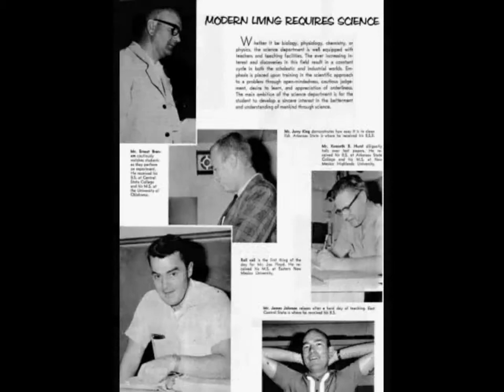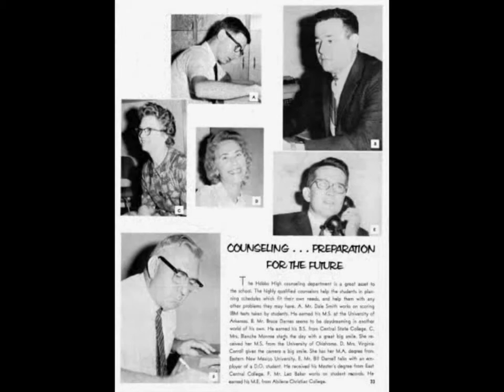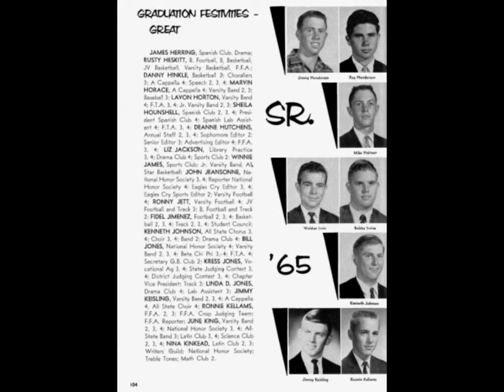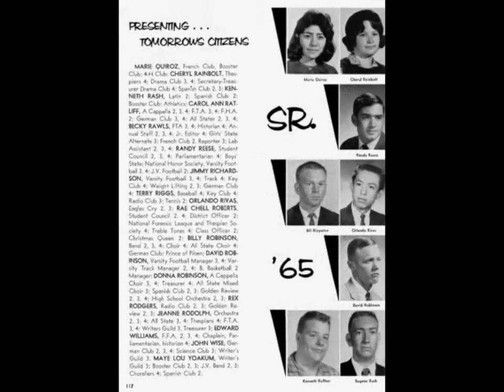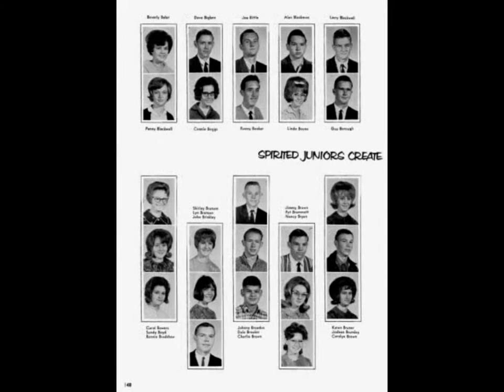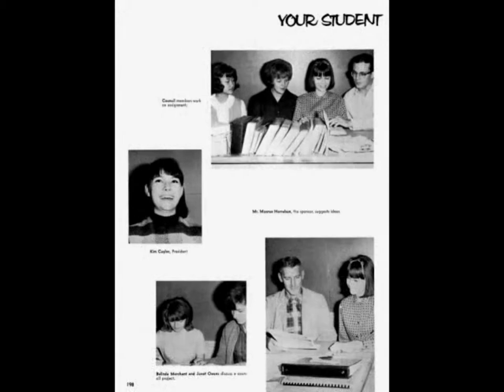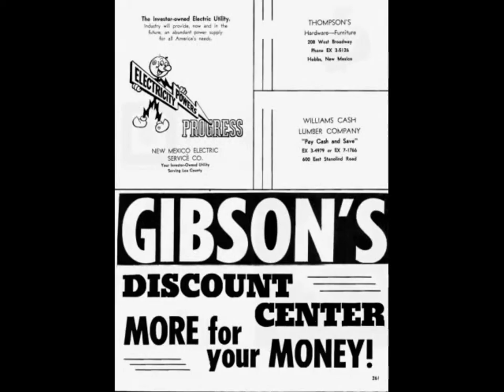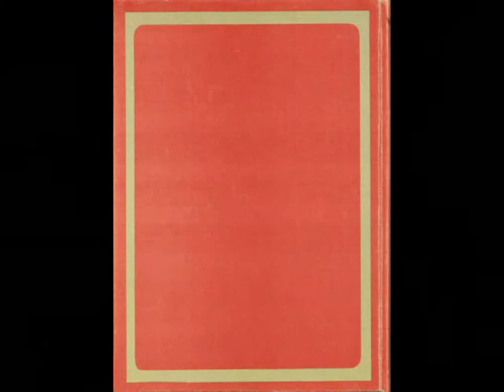Sandstorm 1965 Slideshow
Sandstorm Annual from Hobbs High School Senior Class of 1965 produced by David Boales (digital conversion) and Terry Riggs (video slideshow production). This HD version runs just 7 minutes with an interesting musical background and spans the entire annual from cover to cover. Get your dose of HHS nostalgia in just 7 minutes. Enjoy!